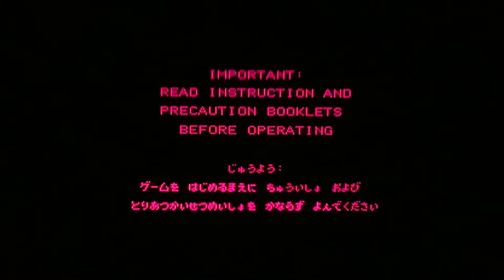【バーチャルボーイ】テレロボクサー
VB　1995